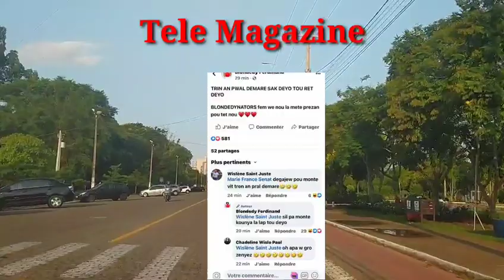Blondedy Di Nators yo rasanble tren an pral dérape sak deyò tou deyò pral gen bagay mete pou Nators